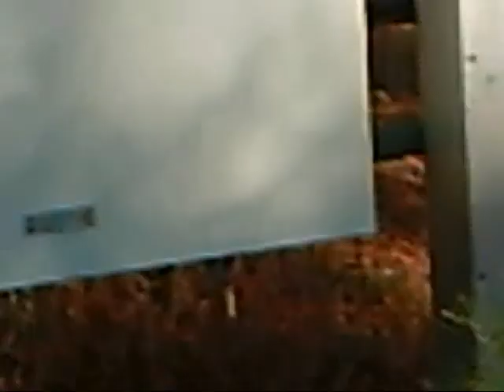Ausable River Trail Saturday 11/12/2011 approx 3PM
Ausable River Trail Head Sat 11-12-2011 approx 3PM